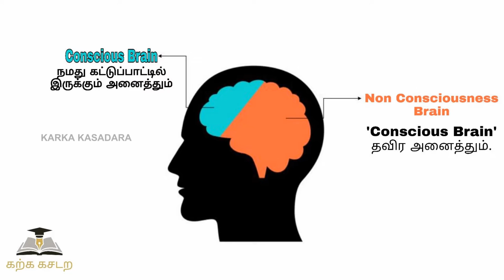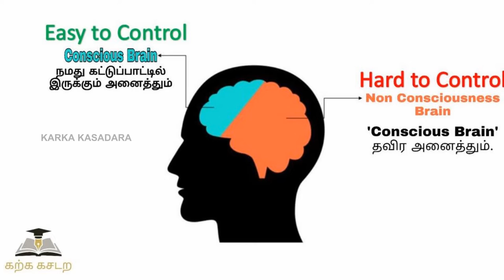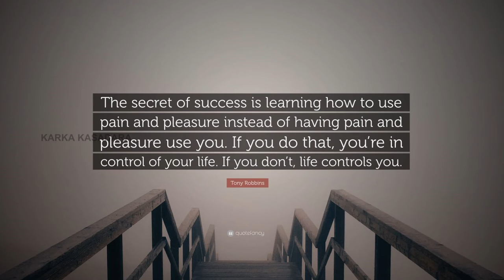How To Develop Habits And Quit Addiction?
கடுகளவு மாற்றங்கள், கற்பனைக்கெட்டா விளைவுகள்.

ஒரு நல்ல 'Habit' நமது வாழ்வையே மாற்றக் கூடியது.
நாம் அனைவரும் ஏதோ ஒரு 'Habit'ஐ வளர்க்க முயற்சித்து அதில் வெற்றி அடையாமல் போயிருப்போம்.

அதற்கு முக்கியக் காரணம் 'Habit Formation' பற்றிய சரியான புரிதல் இல்லாமல் இருப்பதுதான்.

'Habit' என்றால் என்ன?
Habitஐ எப்படி Develop செய்வது?

இதற்கான பதிலை இந்த காணொளியில் காணலாம்.